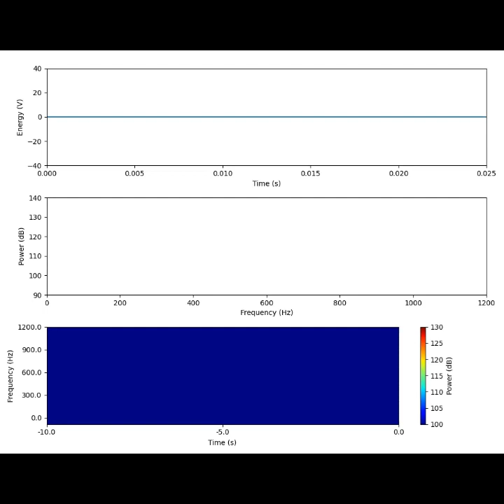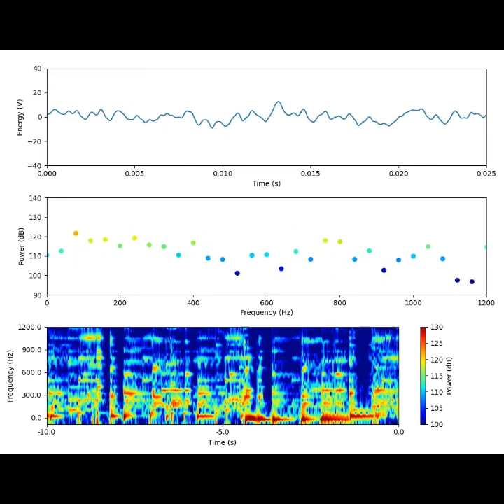Just a Matter of Time performed by Joseph J. Schlesinger viewed with a Spectrogram